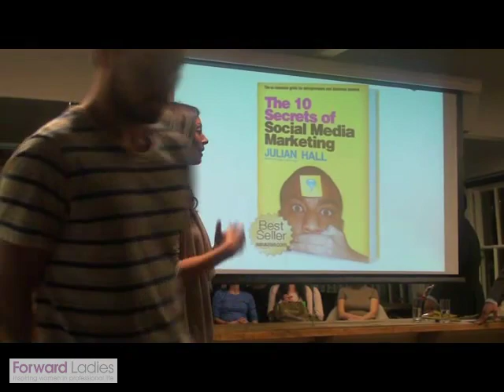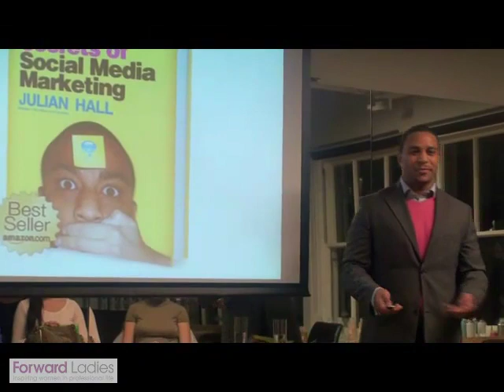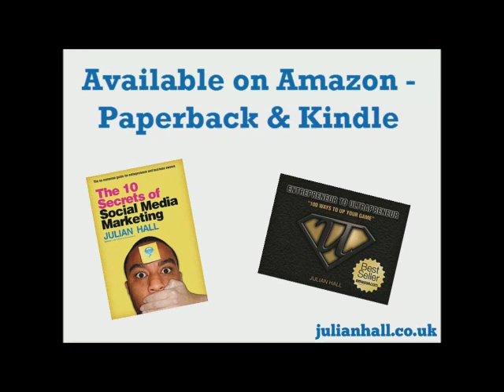How to build powerful customer relationships using Social Media - Secret #1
At the Forward Ladies networking event in Holborn, hosted by Jessica Huie, Julian Hall discusses secret #1 from his book The 10 Secrets of Social Media Marketing